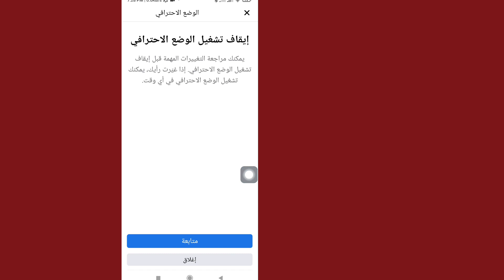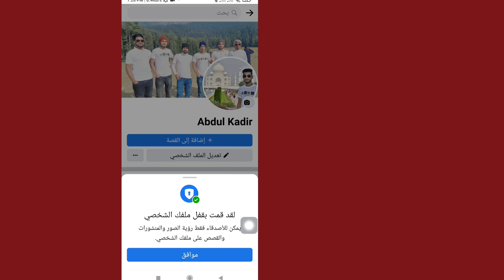إصلاح خيار قفل الملف الشخصي على فيسبوك لا يظهر مشكلة (2023) | عدم ظهور خيار قفل الملف الشخصي على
إصلاح خيار قفل الملف الشخصي على فيسبوك لا يظهر مشكلة (2023) |  عدم ظهور خيار قفل الملف الشخصي على فيسبوك

سأوضح لك هنا في هذا الفيديو [كيفية إصلاح خيار قفل الملف الشخصي على فيسبوك لا يظهر مشكلة (2023) تحديث جديد].  لذا شاهد هذا الفيديو بعناية ولا تخطي هذا الفيديو إذا تخطيت هذا الفيديو فلن تفهمه جيدًا، لذا إذا كانت هناك أي مشكلة أو مشكلة، يمكنك أن تسألني والتعليق أدناه وسأحاول حل مشكلتك إذا أعجبك هذا الفيديو  من فضلك اضغط لايك واشترك في قناتي وشكرا.🙏🙏🙏

 شكرا جزيلا لكونك عضوا في عائلتنا.
  رضاكم هو نجاحي.
  كل تعليق، مثلك، يجعلني أكثر مسؤولية لإنشاء مقاطع فيديو جيدة.
  يجب أن تخبرني بما يعجبك وما لا يعجبك.

  على الرغم من أنني لا أستطيع الرد على جميع تعليقاتك، إلا أنني قرأتها بعناية كبيرة.  أنا حقا أحب قراءة تعليقاتك.

 إخلاء المسؤولية جميع المعلومات الواردة في الفيديو مبنية على العديد من الكتب ووسائل الإعلام والإنترنت والمواد البحثية وتجاربنا.  جميع المحتويات التي تقدمها هذه القناة مخصصة للأغراض التعليمية والإعلامية فقط.  دافعنا الرئيسي هو تحفيز الناس وتقديم المعلومات.  هذه القناة ليست مسؤولة عن أي عدم دقة ولا تروج أو تشجع أي أنشطة غير قانونية.

إخلاء المسؤولية عن حقوق الطبع والنشر بموجب المادة 107 من قانون حقوق الطبع والنشر لعام 1976، يتم تخصيص "الاستخدام العادل" لأغراض مثل النقد والتعليق والأخبار وإعداد التقارير والتدريس والمنح الدراسية والبحث.  الاستخدام غير الربحي أو التعليمي أو الشخصي يوجه التوازن لصالح الاستخدام العادل.